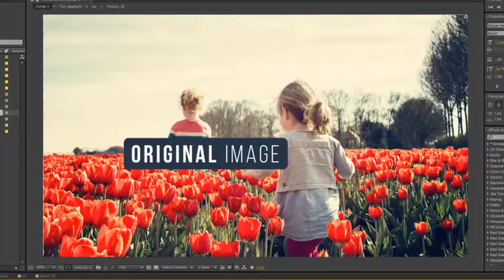Paint Extract Slide| VideoHive Templates | After Effects Project Files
Good time of day!

17 Media Placeholder
Music track, foto and font are not included